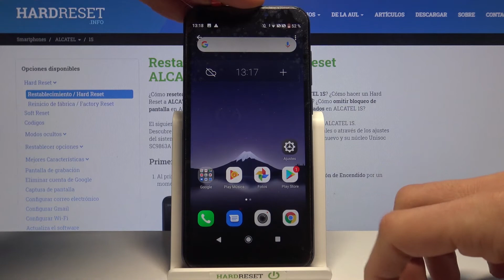Cómo hacer una captura de pantalla en ALCATEL 1S - tomar captura, capturar pantalla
Sigue nuestro tutorial y descubre cómo tomar una captura de pantalla en tu ALCATEL 1S. En este video te mostramos la combinación de teclas que te permite capturar la pantalla en tu dispositivo ALCATEL 1S inmediatamente.

¿Cómo tomar una captura de pantalla en ALCATEL 1S? ¿Cómo realizar una captura de pantalla en ALCATEL 1S? ¿Cómo capturar la pantalla de ALCATEL 1S? ¿Cómo guardar la pantalla en ALCATEL 1S? ¿Dónde se guardan las capturas de pantalla en ALCATEL 1S? ¿Cómo editar una captura de pantalla en ALCATEL 1S? ¿Cómo eliminar una captura de pantalla de ALCATEL 1S? ¿Cómo compartir una captura de pantalla en ALCATEL 1S?